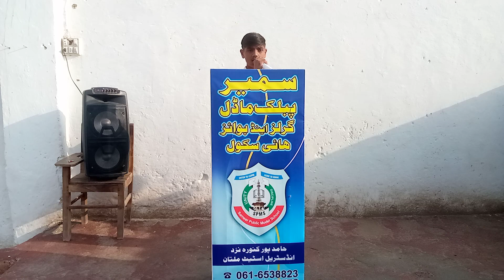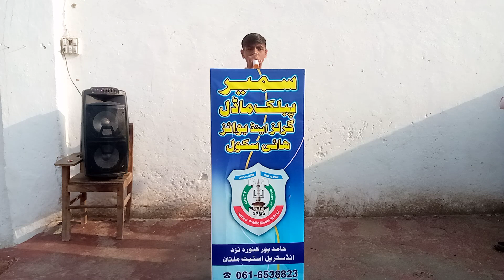muhammad jan doing sannaaa ofﷺ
natt sharif